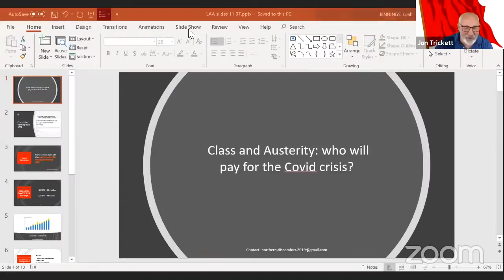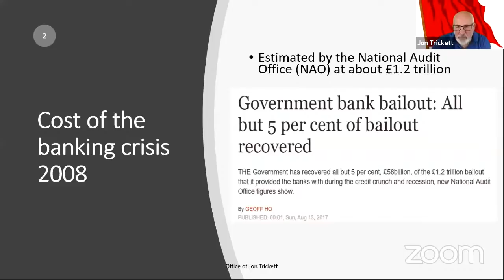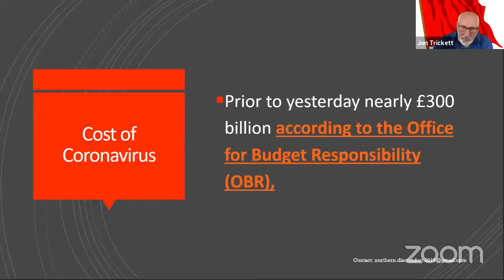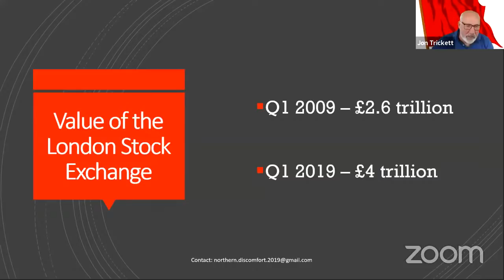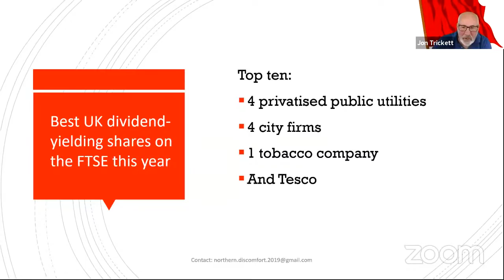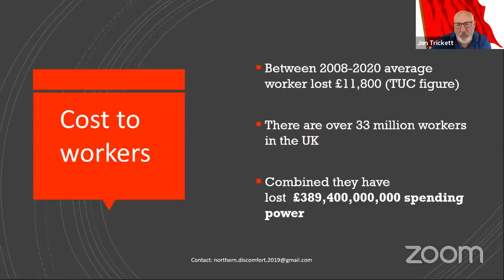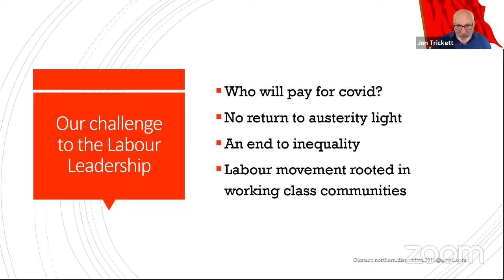People Before Profit - 'Arise' Festival Online Closing Rally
Join the Arise Festival 2020 closing rally with a range of great speakers and campaigns!

FEATURING:
John McDonnell MP // Ian Lavery MP // Bell Ribeiro-Addy MP // Claudia Webbe MP // Roger McKenzie, UNISON Assistant General Secretary // Grace Blakeley, economist // Maya Goodfellow, author, ‘Hostile Environment‘ // Dr. Mona Kamal, Keep Our NHS Public // Laura McAlpine (chairing) // Jon Trickett MP // Richard Burgon MP & more special guests tba!

Rally to close Arise: A Festival of Labour's Left ideas.

Other pages listed are kindly helping to publicise the event.